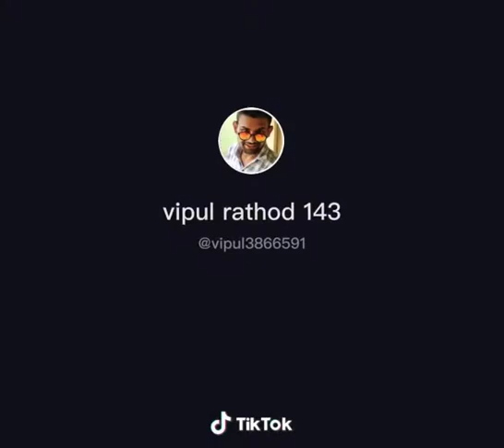Aso kai lagaiye zumka...💃🕺🏻💃🕺🏻